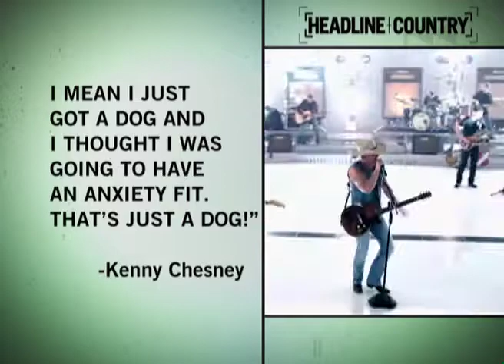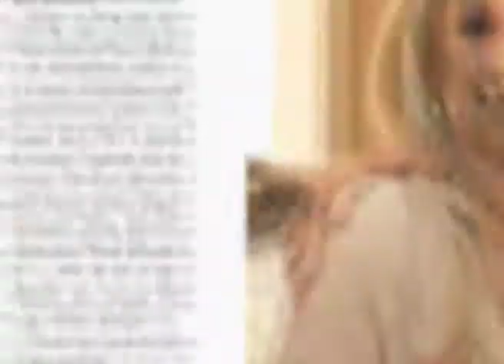In The News Now June 7, 2012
Tim McGraw, Kenny Chesney and Jake Owen featured in People Country, Taylor Swift exhibition heading to Country Music Hall of Fame and Josh Turner readies new album.